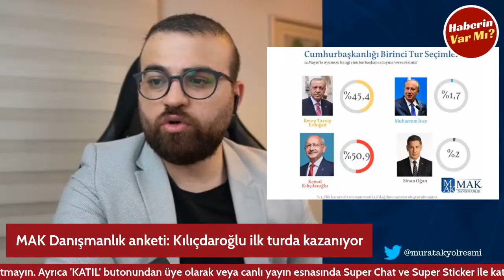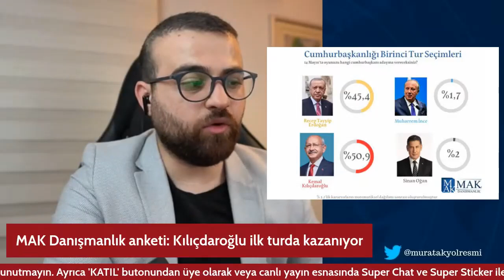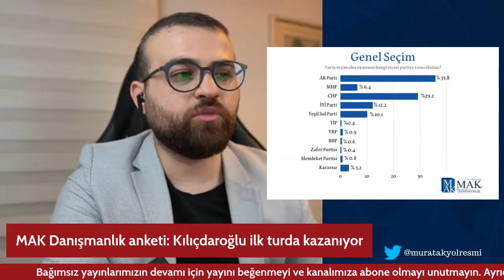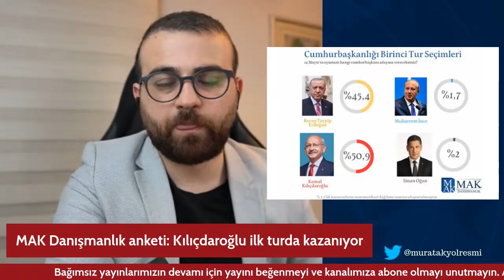Son Seçim Anketinde Seçim İlk Turda Bitiyor: Sinan Oğan Ve Muharrem İnce'nin Son Oy Oranı!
Herkese merhabalar,

-MAK Haber

MAK Danışmanlık Yönetim Kurulu Başkanı Mehmet Ali Kulat son araştırma sonuçlarını Twitter üzerinden paylaştı.

Araştırmanın 5750 kişi ile 25’i Büyükşehir statüsündeki iller olmak üzere (Depremden etkilenen 5 Büyükşehir ve 6 ilde Canlı Telefon görüşmesi şeklinde); (52 il yüz yüze + 11 ilde telefonla) 63 ilini kapsayan çoklu tarama modelinin kullanıldığı HİBRİT bir çalışma olduğunu ifade eden Kulat, “Araştırmaların saha uygulamaları 26 NİSAN – 4 MAYIS 2023 tarihleri arasında gerçekleştirilmiştir” dedi.

Buna göre 14 Mayıs’ta yapılacak olan Cumhurbaşkanı Seçimi’ni CHP Genel Başkanı Kemal Kılıçdaroğlu ilk turda kazanıyor.

Kılıçdaroğlu’nun oy oranı yüzde 50.9.

Recep Tayyip Erdoğan’ın oy oranı yüzde 45.4

Muharrem İnce’nin oy oranı 1.7’de kalırken Sinan Oğan’ın oy oranı ise yüzde 2 oldu.

14 Mayıs’ta yapılacak olan 28. dönem milletvekili seçimlerinde partilerin oy oranları ise şöyle:

AKP: Yüzde 35.8

CHP: 29.2

İYİ Parti: 12.2

MHP: 6.6

Yeşil Sol Parti: 10.1

TİP: Yüzde 0.4

Yeniden Refah Partisi: Yüzde 0.9

Büyük Birlik Partisi: Yüzde 0.6

Zafer Partisi: Yüzde 0.4

Memleket Partisi: Yüzde 0.8

Kararsız: Yüzde 3.2